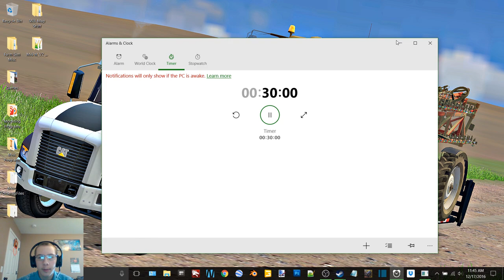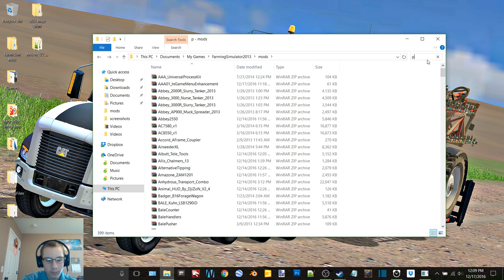FS13 Throwback on MAFM V2 Ep 4-Workin on Wheat And Finishin Corn Tillage